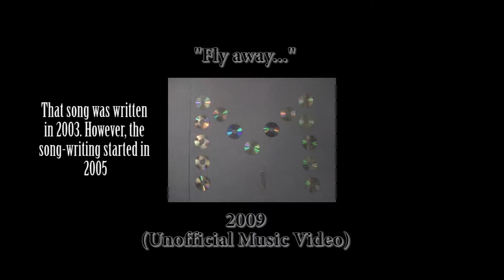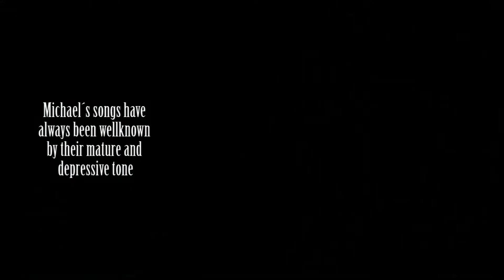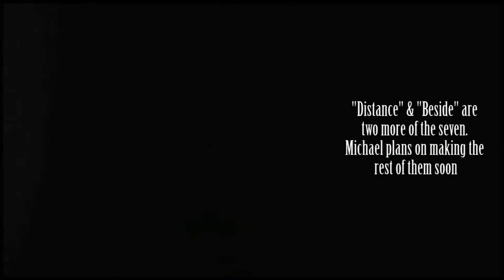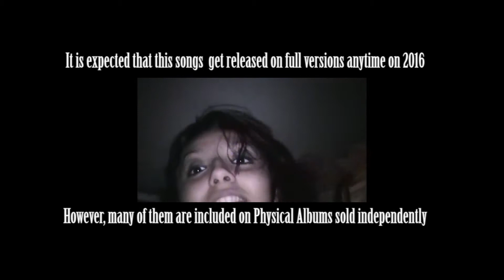The Road to "Puzzles" (A Review Through Michael's Music Path)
Here is a video showing up all of Michael Alfredo's long road until the release of his Debut Studio album from 2005 to 2016.
"It's been some wonderful 11 years of this Art career I'm building up for myself and, hopefully, I will get people to do this with me or get along and help me. People who want to evolve with me. Eventually"
- Michael.